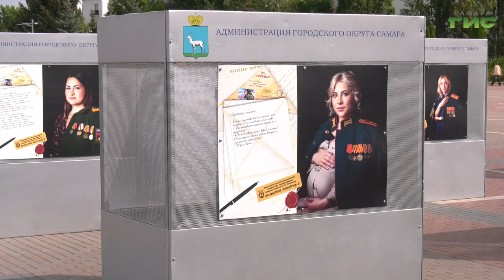В Самаре прошла патриотическая акция «Наш ветеран»